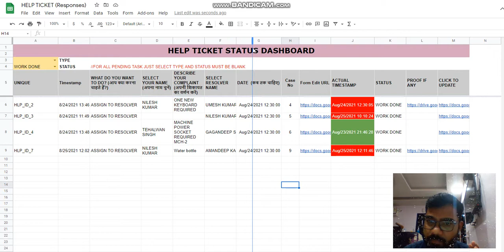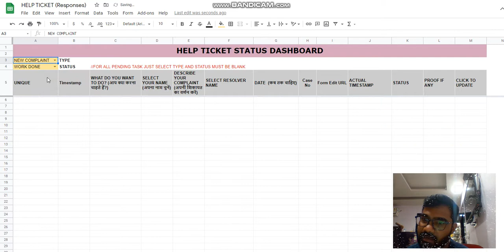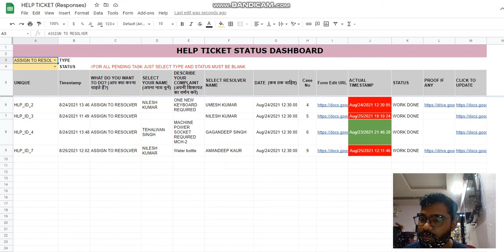HELP TICKET SORTING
Hi,

This is the help ticket sorting dashboard to track out how many help ticket has been closed of how many still pending by resolver.

Created by
Shalender Singh